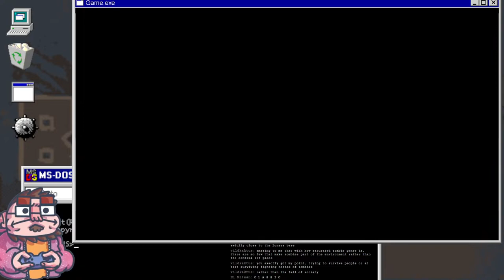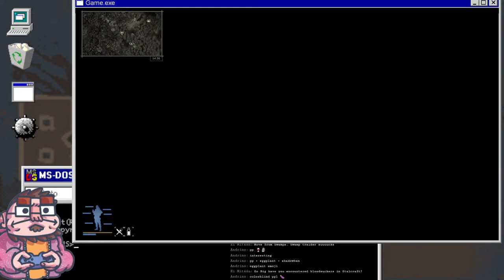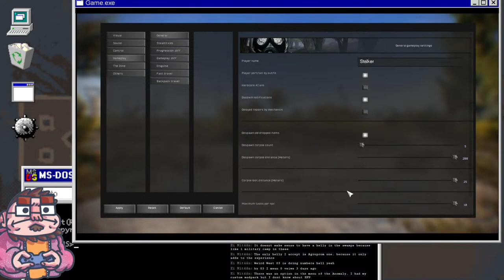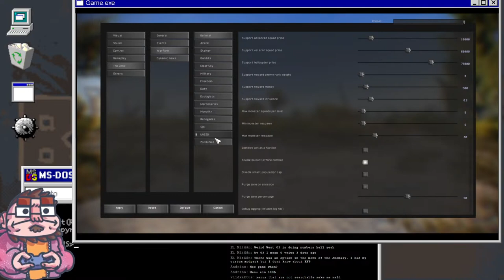Introduction - STALKER EFP - 00